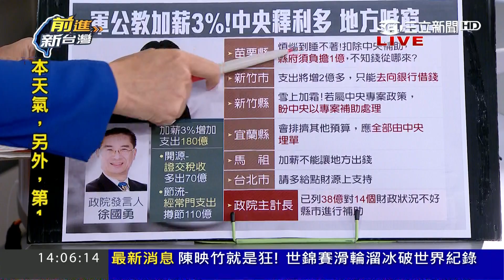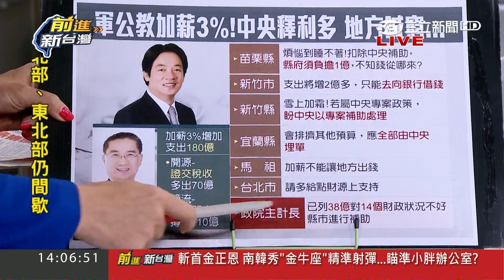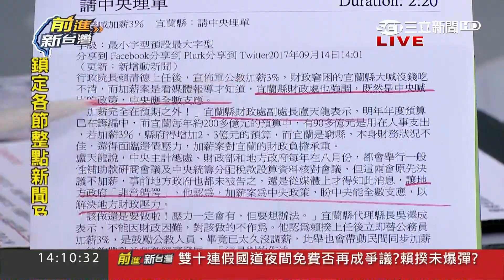賴清德拍板軍公教加薪3%？！ 能解救台灣悶經濟？｜黃倩萍主持｜【前進新台灣焦點話題】20170914｜三立新聞台